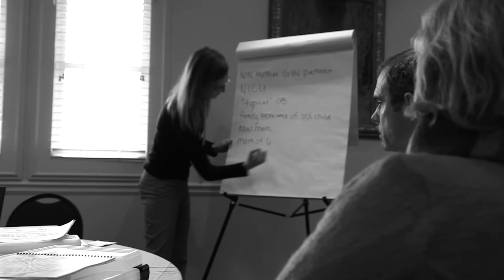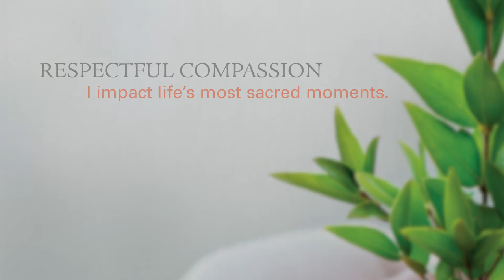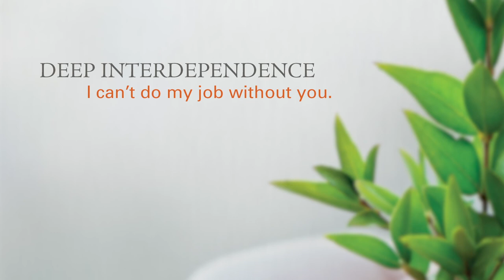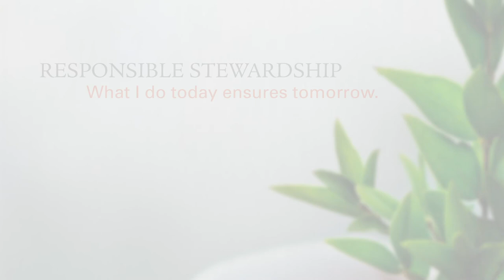Our Core Values | NGHS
Northeast Georgia Health System prides itself on four core values, all of which help us achieve our mission of improving the health of our community in all we do. These values shape the daily interactions between our physicians, staff, volunteers, board members, patients and their loved ones.